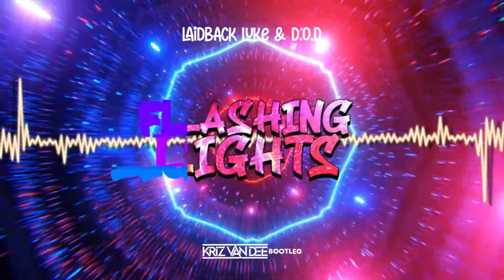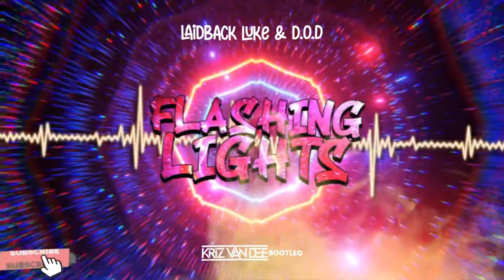Laidback Luke & D.O.D - Flashing Lights (KriZ Van Dee Bootleg)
Za co dziękuję z całego serca 💚💚

⭐TT: krizvandee
⭐GRUPA FB: KriZ Van Dee Team [ I  ❤️ Vixa ]
2021 © KriZ Van Dee ☢️
⚠️ ZAKAZ KOPIOWANIA VIDEO I MP3 NA INNE KANAŁY⚠️
⚠️ WYJĄTKIEM SĄ SETY W NICH MOŻNA UŻYWAĆ UTWORU ⚠️
⭕️ The song used in the film do not have to earn them! ⭕️
✯ Życzę wszystkim miłego słuchania! 👐❤